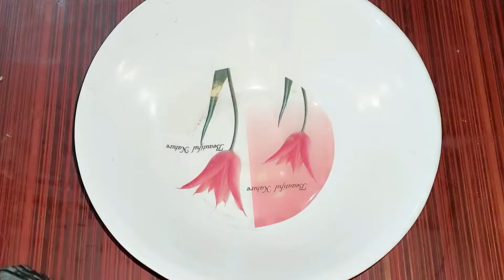न प्याज, न लहसुन, न क्रीम, न टमाटर फिर भी सब्जी एकदम स्वादिष्ट और शाही बनेगी | Dahi Paneer recipe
Ingredients:-

Paneer -500gm
cashew -50gm
curd -1cup
milk malai -1/2cup
dhaniya powder -1tsp
Turmaric powder -1/2tsp
Kashmiri Lal mirch powder -3tsp
coriander leaves -2tbs
garam masala 1/2tsp
mix masala -1tbs
salt -to taste
sugar -1/2tsp
ghee -2tbs
cumin seeds -1tbs
cardamom -2
cinnamon -1inch
Black pepper -5
cloves - 5

Mix masala recipe